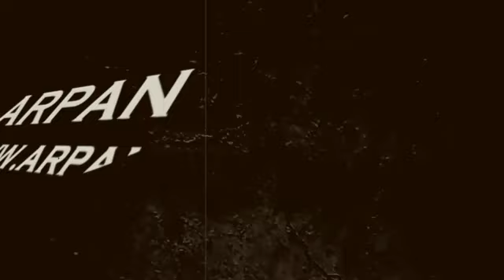Sidharth shukla ने Gauhar khan से लिया बदला चुकता किया पुराना हिसाब Arpan News